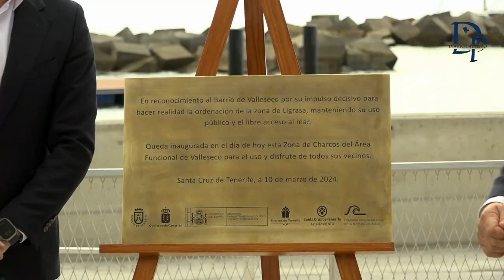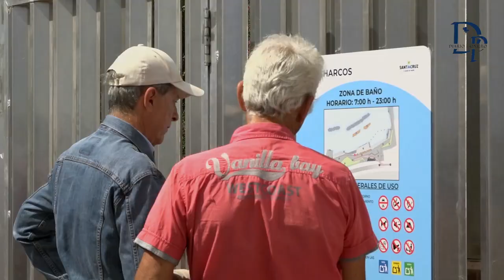Fernando Clavijo interviene en el acto de inauguración del proyecto de ordenación de los charcos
Fernando Clavijo interviene en el acto de inauguración del proyecto de ordenación de los charcos de Valleseco